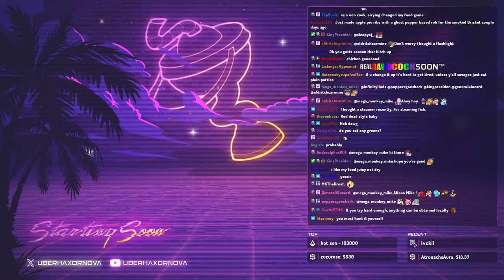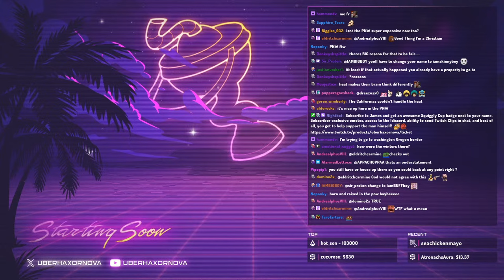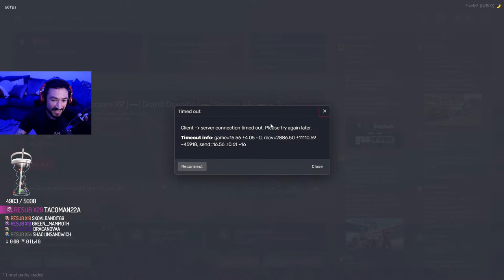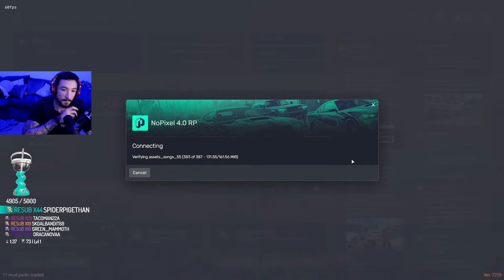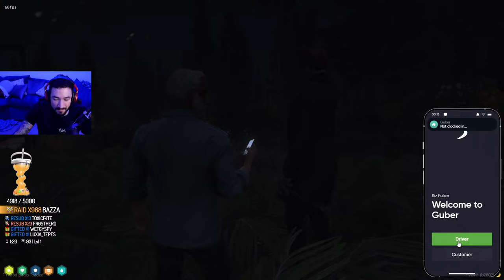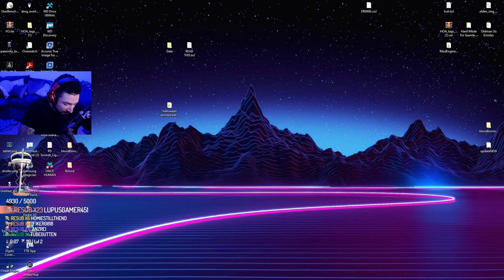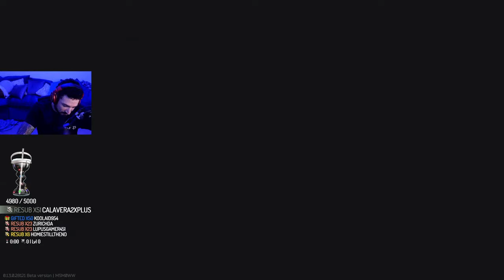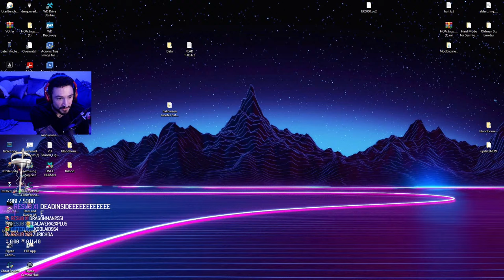Siz and his wood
this one might be different